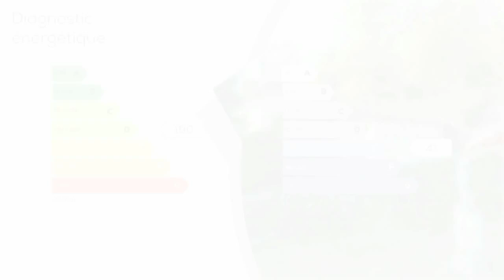A vendre - Villa / Maison - Biviers (38330) - 10 pièces - 400m²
Au plus haut du coteau de Biviers - Une propriété de deux bâtiments principaux sur une parcelle de terrain clôturé, à découper d'une propriété plus grande. L'ensemble se compose d'une maison d'habitation, sur deux niveaux, d'environ 270 m² habitables : Séjour, salon, salle à manger et cuisine au rez de chaussée; 4 Chambres et sanitaires à l'étage. Garage, terrasses et piscine. La seconde maison, d'environ 160 m² est édifié sur deux niveaux et comprend des annexes au rez de chaussée : Cave, garage, chaufferie et 3 pièces à vivre - A l'étage deux pièces à vivre. Combles de 70 m², deux garages et greniers attenants. La situation est exceptionnelle et tout le terrain environnant est non constructible. Prévoir des travaux de rafraichissement et de mise aux normes.